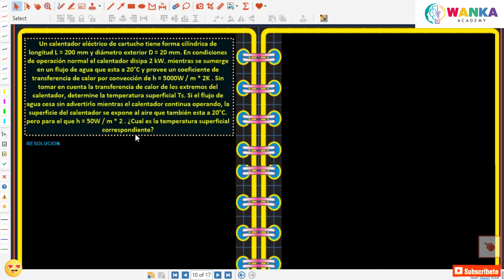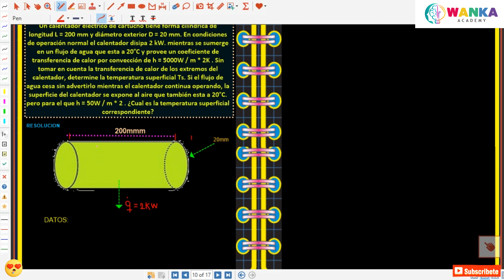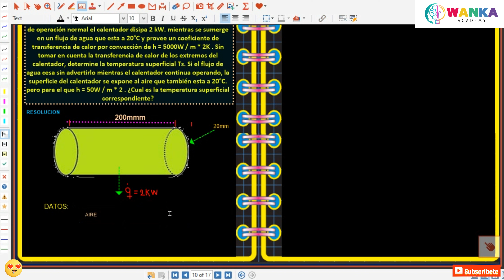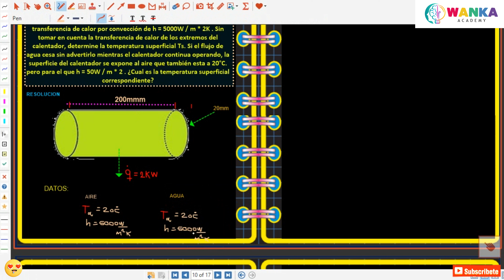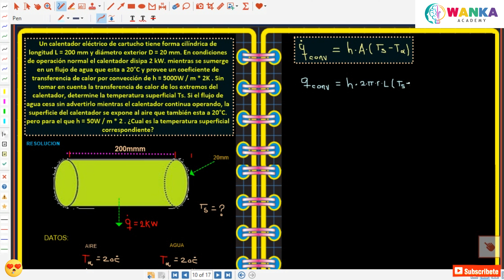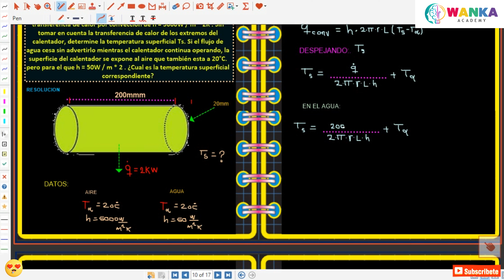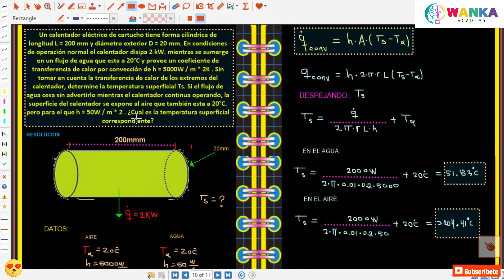TRANSFERENCIA DE CALOR// Un calentador eléctrico de cartucho tiene forma cilíndrica de L = 200mm ..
Un calentador eléctrico de cartucho tiene forma cilíndrica de longitud L = 200 mm y diámetro exterior D = 20 mm. En condiciones de operación normal el calentador disipa 2 kW. mientras se sumerge en un flujo de agua que esta a 20°C y provee un coeficiente de transferencia de calor por convección de h = 5000W / m * 2K . Sin tomar en cuenta la transferencia de calor de los extremos del calentador, determine la temperatura superficial Ts. Si el flujo de agua cesa sin advertirlo mientras el calentador continua operando, la superficie del calentador se expone al aire que también esta a 20°C. pero para el que h = 50W / m * 2 . ¿Cual es la temperatura superficial correspondiente?
NEREO CHUQUICHAMPI HUANCA
✅ Apoyo voluntario a nuestro canal ENGINEERING AND DOCUMENTARIES
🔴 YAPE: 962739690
🔴 CTA BANCO DE LA NACIÓN: 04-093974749